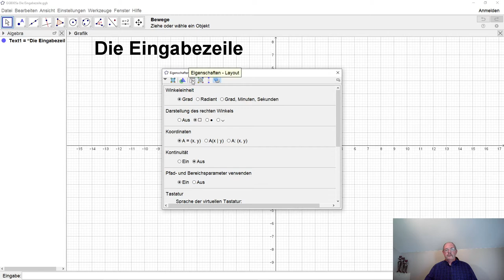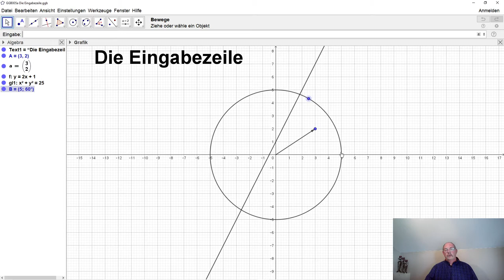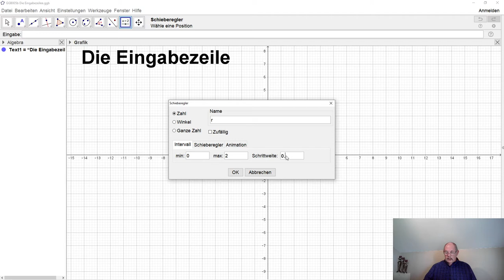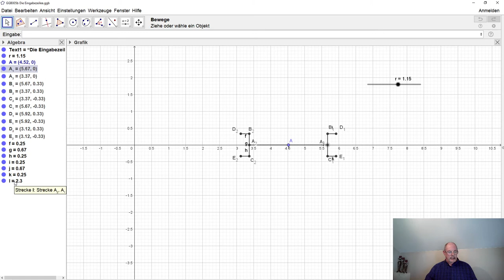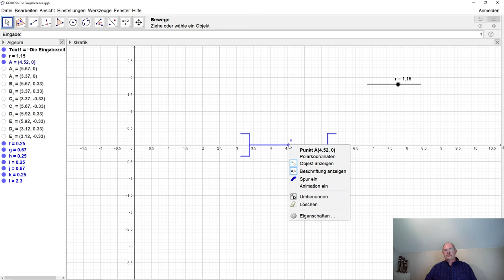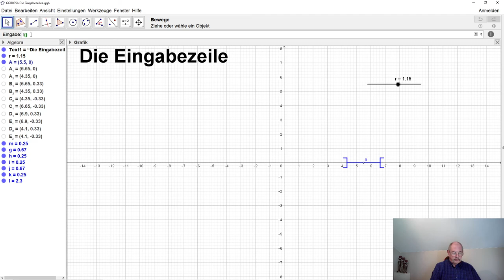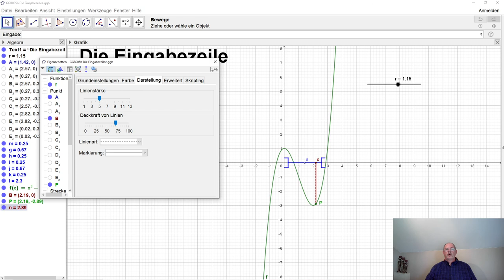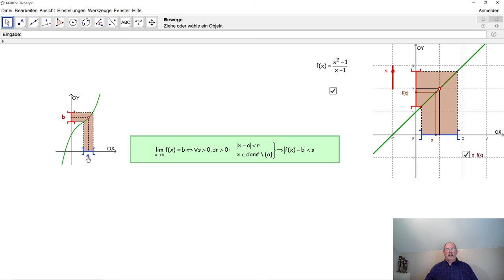GeoGebra 005 Die Eingabezeile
In GeoGebra kann man durch die Eingabezeile textuelle Befehle oder Formeln eingeben. Wie man dazu vorgeht wird in diesem Tutorial erläutert.